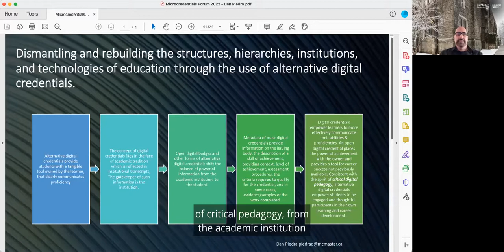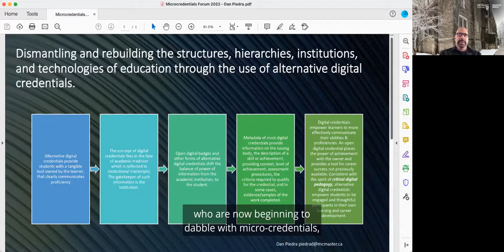Divergent Perspectives on Micro-credentials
Panelists:
- Suhayl Patel, Associate Dean of Learning Innovation
- Julia Denholm, Dean, Lifelong Learning, Simon Fraser University
- Leesa Wheelahan, Professor and William G. Davis Chair in Community College Leadership, Ontario Institute for Studies in Education (OISE), Department of Leadership, Higher and Adult Education
- Daniel Piedra, Assistant Director, McMaster University

Moderated by:
- Nick Baker, Director, Office of Open Learning, University of Windsor
- Don Eldridge, Digital Learning Associate, eCampusOntario

The value of micro-credentials is nuanced by conflicting definitions, industry demands, institutional understand and structures, and the future of post-secondary learning.Despite significant interest and investment in micro-credentials globally, their place in the educational landscape is still contested and evolving as stakeholders begin to explore and understand their potential, and the risks and challenges that come with that potential. This panel aims to raise awareness of the complex considerations - both positive and negative - that should inform micro-credential program development and recognition. Take part in this open conversation as we explore how micro-credentials can address labour market needs, facilitate access to meaningful education and training, and the potential impact of new credentialling structures on academia. The intention is to inform educators and employers about diverse perspectives and critiques of micro-credentials to support sustainable program development that ultimately benefits the learner.
La valeur des micro-titres de compétences est nuancée en raison de différences dans les définitions, les demandes de l’industrie, la compréhension et les structures des établissements ainsi que l’apprentissage postsecondaire. Malgré l’investissement et l’intérêt très net suscités par les micro-titres de compétences à l’échelle mondiale, leur place dans le paysage éducatif est toujours contestée et évolutive, alors que les intervenants commencent à explorer et à comprendre leur potentiel ainsi que les risques et les défis qui en découlent. Ce groupe d’experts a pour but de sensibiliser les gens aux considérations complexes, tant positives que négatives, qui devraient orienter l’élaboration et la reconnaissance des programmes de micro-titres de compétences. Participez à cette conversation ouverte et découvrez comment les micro-titres de compétences peuvent répondre aux besoins du marché du travail, faciliter l’accès à une éducation et une formation significatives, et l’influence potentielle des nouvelles structures de micro-titre de compétences sur le milieu universitaire. L’objectif est d’informer les éducateurs et les employeurs des divers points de vue et critiques formulés à l’égard des micro-titres de compétences afin de soutenir l’élaboration de programmes durables qui profitent à l’apprenant.